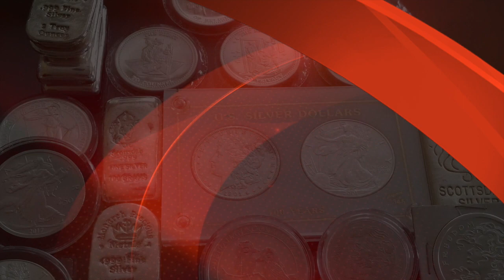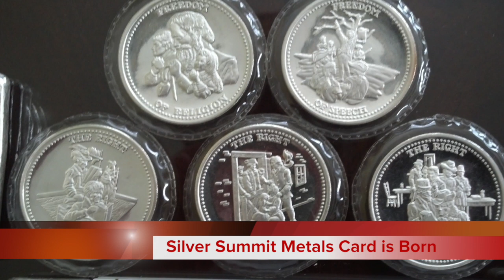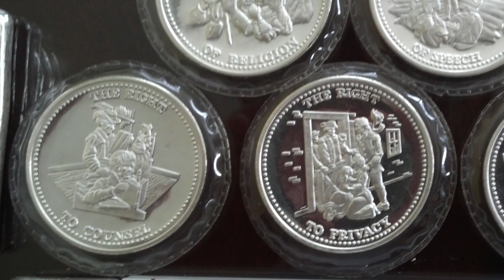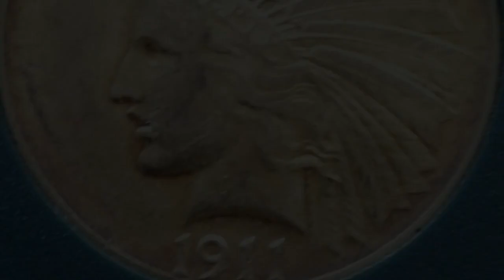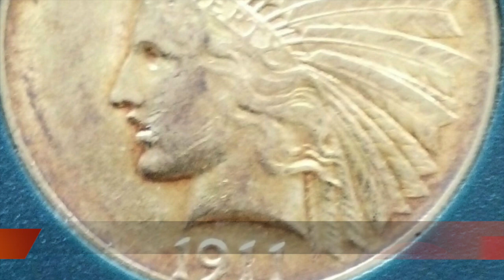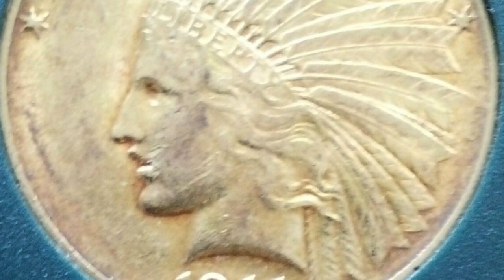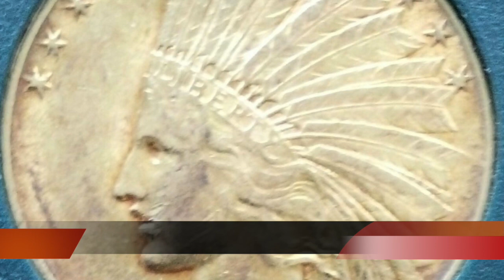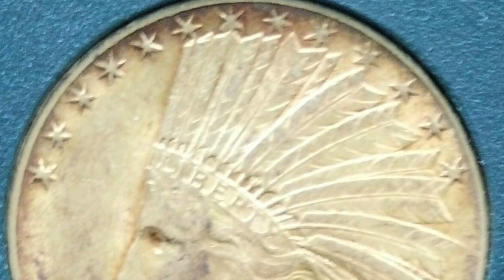Silver and Gold as Currency "Don't Sell it, Spend it." - David Morgan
Contact Perpetual Assets about their Silver backed debit card